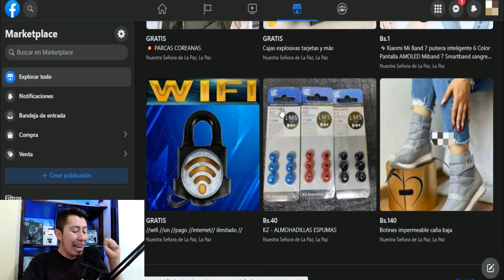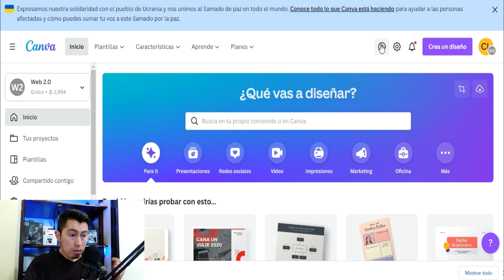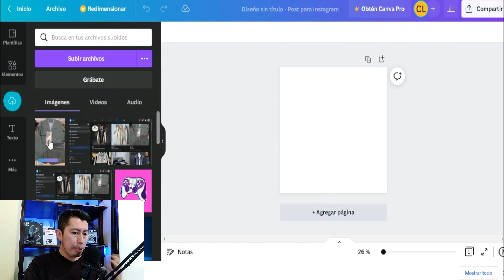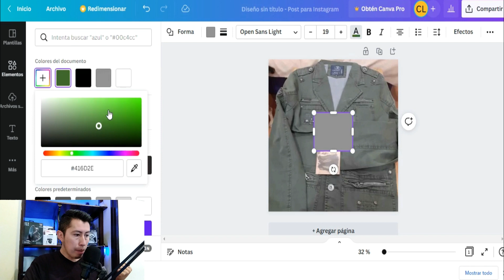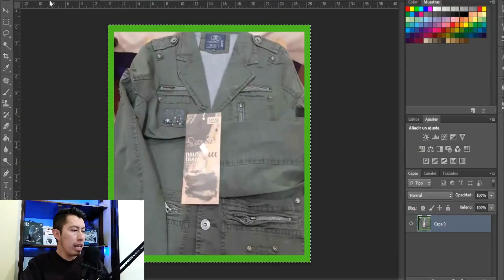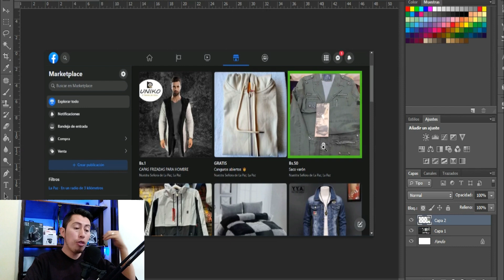La ESTRATEGIA de MARCOS en IMAGENES🔥Aumenta tus VISUALIZACIONES y VENTAS en marketplace de facebook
Usar MARCOS en tus imagenes de facebook marketplace puede ser una excelente manera de ATRAER LA ATENCIÓN de los usuarios de facebook, lograrás aumentar tus visualizaciones y ventas...pruebalo!

Si quieres GANAR DINERO VENDIENDO en Grupos de Facebook